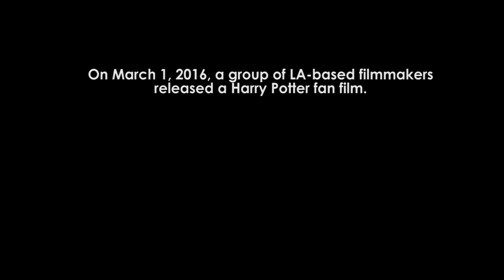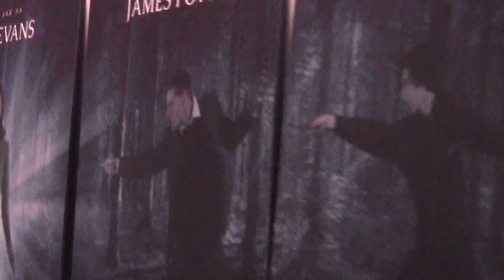Behind the Scenes of Harry Potter Fan Film "Severus Snape and the Marauders"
Ampersand reporters Lara Altunian and Allyson Gronowitz sat down with the cast, writer-director, producer and music composer of "Severus Snape and the Marauders" to discuss important Harry Potter themes, surprise Dumbledore appearances and real magic in this special peek behind the scenes of the fan film.

Writer and Director: Justin Zagri
Producer: Liana Minassian
Composer: Alexander Arntzen

CAST
Young Severus Snape: Mick Ignis
Young James Potter: Garrett Schweighauser
Young Sirius Black: Kevin Allen
Young Remus Lupin: Paul Stanko
Young Peter Pettigrew: Zachary David
Young Lily Evans: Dani Jae

This film is not associated with Warner Bros.